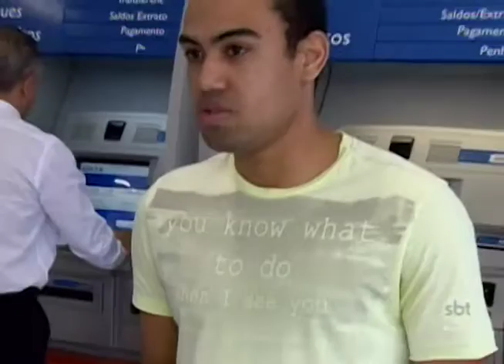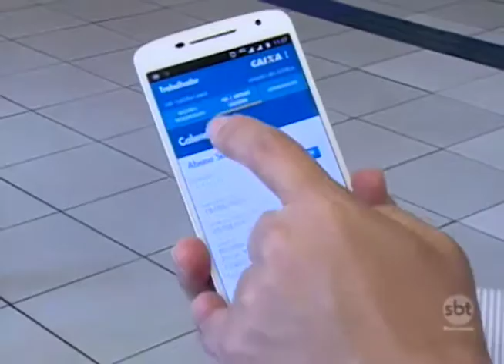Termina na próxima quarta-feira, dia 31, o prazo para o saque do PIS